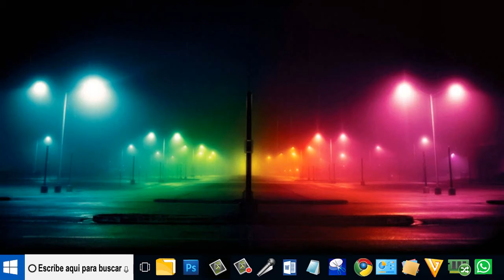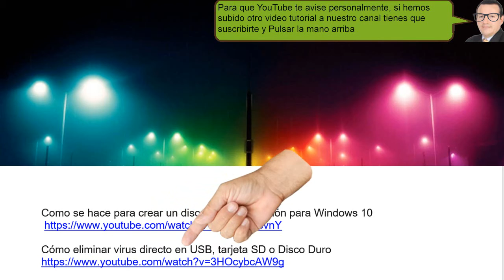Conectar cables de encendido del ordenador - simple de solucionar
Conectar cables de encendido del ordenadorm a muchas les ha ocurrido que al retirar los cables de la partida, O del panel frontal de un ordenador de mesa, despues no se recuerdan como deben estar conectados y es muy fácil de hacer.